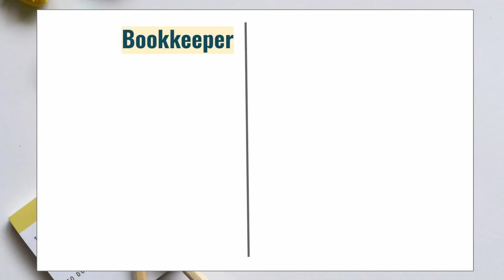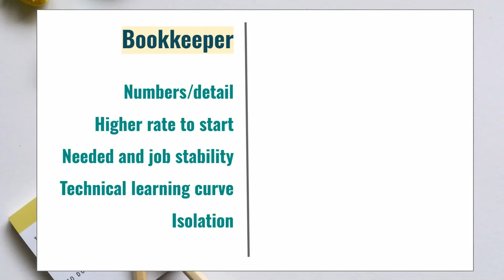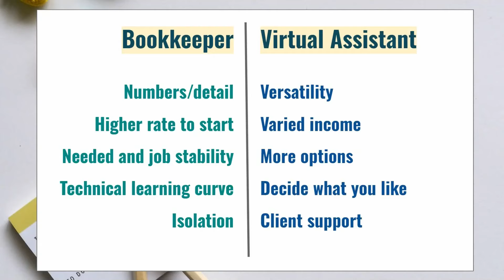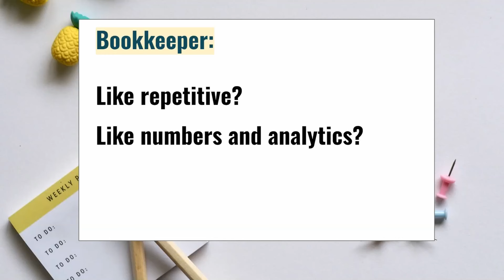Virtual Assistant vs. Bookkeeper job (work-from-home job descriptions)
What are the differences between a Virtual Assistant and a bookkeeper's job descriptions? They are both work-from-home jobs with low start-up cost and high earning potential. You can be a bookkeeper or a VA without too much expensive training. I think of a bookkeeper as a kind of specialized VA, and in this video I go over the pros and cons of each.

Videos mentioned:
VA training, Virtual Savvy: